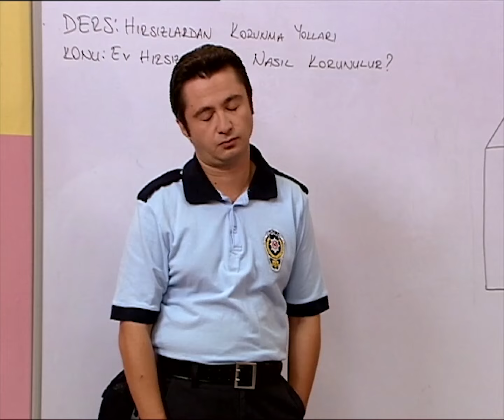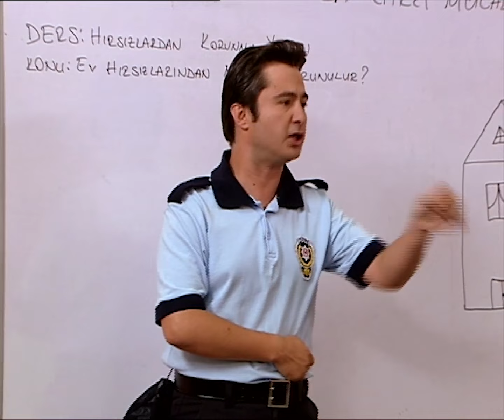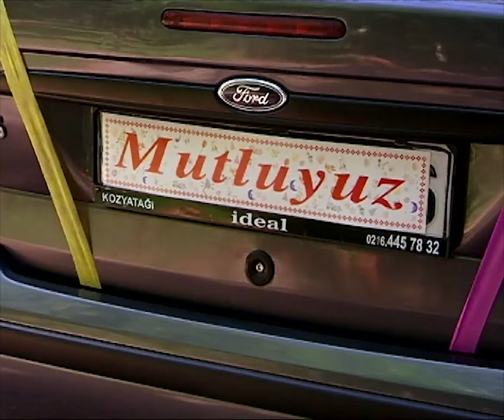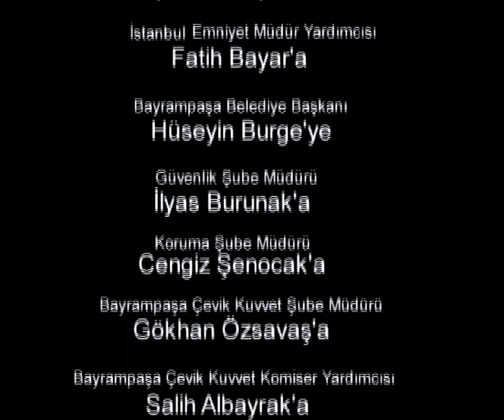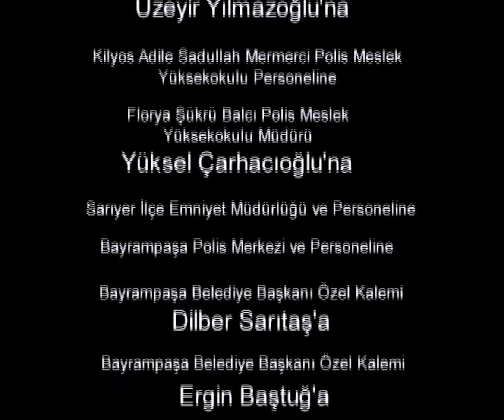Ah Polis Olsam 6.Bölüm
Ah Polis Olsam'da bir polis okulunda, sıra dışı polis adaylarının başlarından geçen maceralar, komedi ve aksiyonu birleştirerek anlatılıyor. Başrollerinde Atilla Arcan, Şafak Sezer, Cem Kılıç, Zeliha Sürücü, Pınar Tarlabaşı, Öykü Sertel, Ferhat Yılmaz, Bayram Kılıç, Vural Bingöl, Volkan Girgin, Metin Büktel, Okan Selvi, Fatoş Seymen ve Mustafa Turan'ın oynadıkları, Prof. Dr. Ali Atif Bir'in de "İçişleri Bakanı" karakteri ile rol aldığı dizinin yapımcılığını Sinan Çetin üstleniyor.